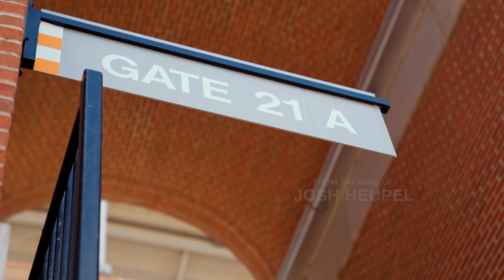2023 Season Trailer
psst. we play football this week!